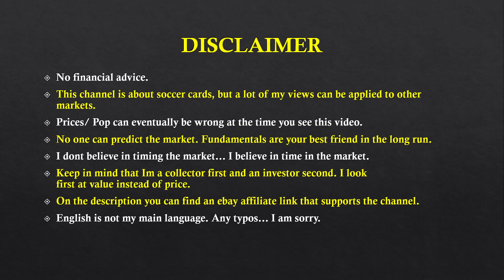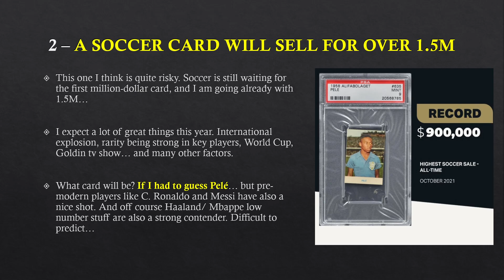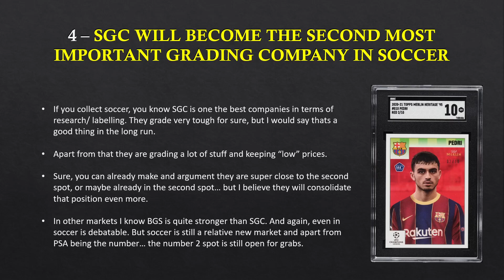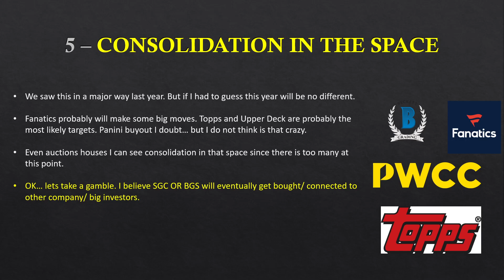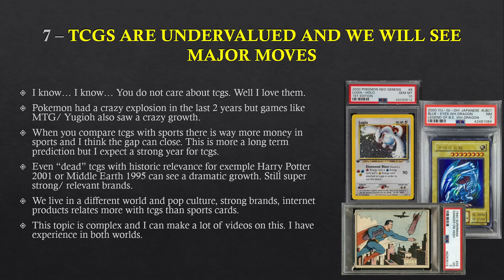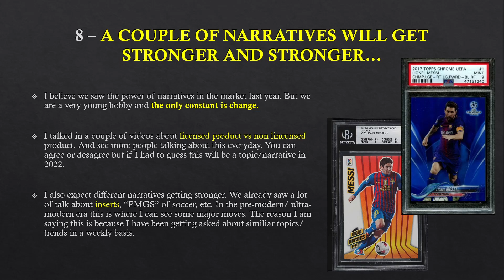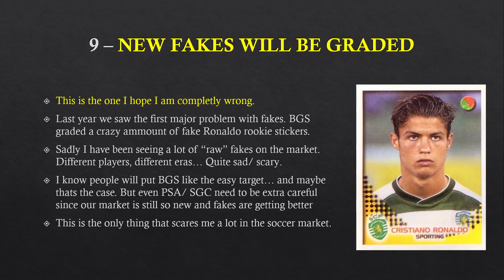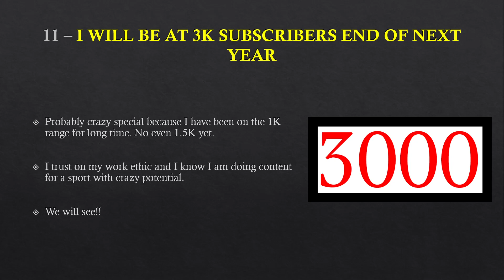11 PREDICTIONS FOR 2022 - SOCCER CARD MARKET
(SUPPORTS THE CHANNEL, THANK YOU!)

Today I will share with you 11 predictions for 2022 in the sports cards market... special in soccer. This is a fun a video and you should look at those predictions that way. I will be wrong in some for sure. Happy new year!